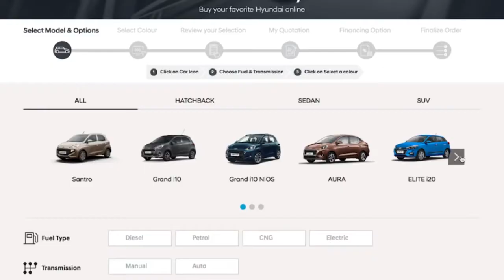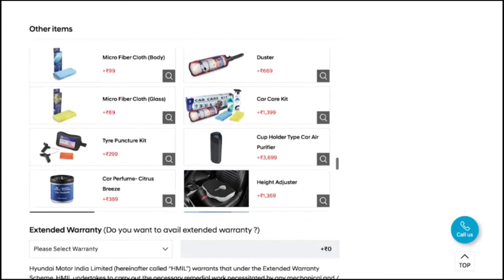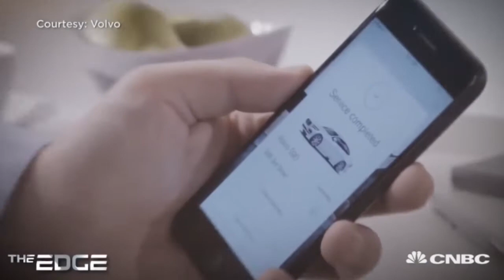Future Cars 2030 | Future of Automobile Industry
The future of Automobile industry is exciting. From Autonomous electric vehicles to Flying cars.
the future is exciting just look into it.